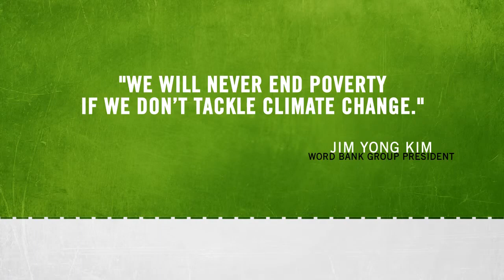Interviewing Nan Action4Climate competition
I'm fascinated by how the human psyche deals with climate change, whether denial, disillusion or activism. I took a rest from being a climate change policy analyst and ended up in rural England interviewing Nan, 78 years old. Curiousity took me there to understand why, despite all the media, graphs, numbers and reports, she thinks climate change is rubbish. What she revealed to me was a generation's unique and important perspective, often forgotten and unlinked to the climate change discussion.

A video by Luce Spruce-Caboose Tyndall (UK)